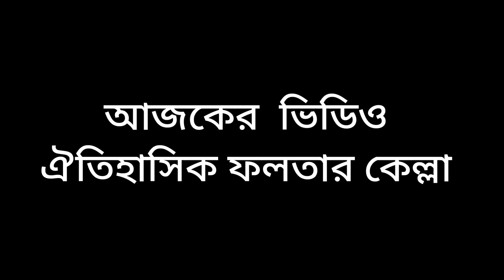KELLA - A Historical Place in Falta || ফলতার কেল্লা ও তার ইতিহাস 2023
Falta || Falta Picnic Spot || ফলতা কেল্লা || Falta Fort || Falta tour || visiting places in Kolkata.
ফলতা (ব্রিটিশদের তৈরী দুর্গ ) , প্রাণের শহর ফলতা  ।। ফলতার ঐতিহ্য😍 ৷৷ ফলতার ইতিহাস

🗞️📝 West Bengal isn't really known for its forts. That is not to say that there were never any forts in this part of the country. Gangetic West Bengal is lacking in stone, and therefore forts that were built here, were mostly built of mud. Since mud forts do not survive for a long time, there aren't any left from the medieval era. One could point to the stone 'fort' of Kurumbera, but evidence says that it wasn't a fort at all, but a temple complex.
               The only forts that survive in West Bengal are those that were built during the colonial era. As the East India companies from various European countries settled in this part of the world, they built strongholds from where they could do business or provide security. These forts, built of brick and mortar, have survived to some degree, though often as little more than ruins. While in any other part of the world they would be developed as tourist attractions, here they have mostly been left to fall apart and disappear. One such fort is the former Dutch fort of Falta, in the South 24 Parganas district, approximately 50km to the southeast of the state capital of Kolkata.

🔴 *YOURS QUERIES* : Falta kella tour, ফলতার কেল্লা ভ্রমন, kella Falta, Falta, Falta sout 24 Pgs district, kella, Falta picnic spot, Falta Gramin Hospital, Falta Road, Falta kivabe jabo? Falta location, Falta tour, Kolkata to Falta day Outing, weekend trip Falta, Kolkata to Falta bike tour, Falta vlog, bengali vlog, one day trip from kolkata by car, history of Falta, New Falta picnic spot, Falta Gramin Hospital, Tonmoy Puja Vlogs.